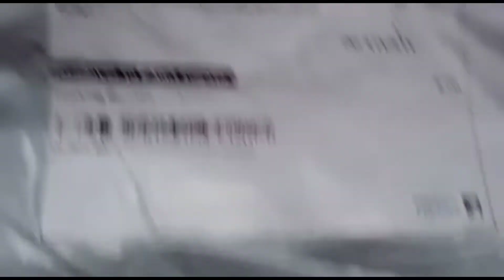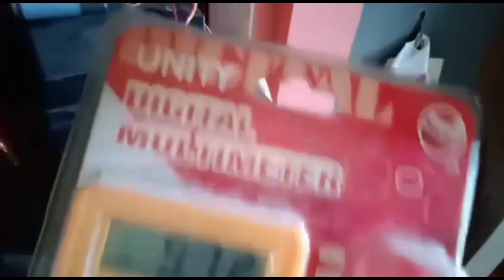Dc 555 motor and 2 propeller unboxing and reviews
Hello friends